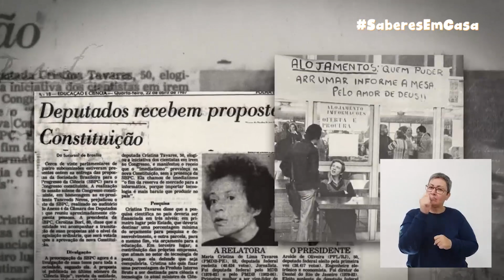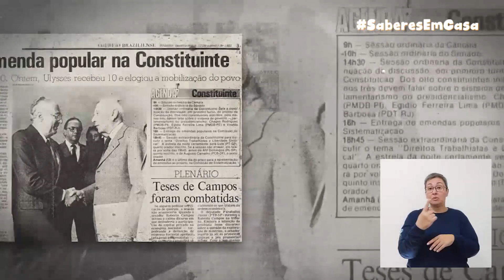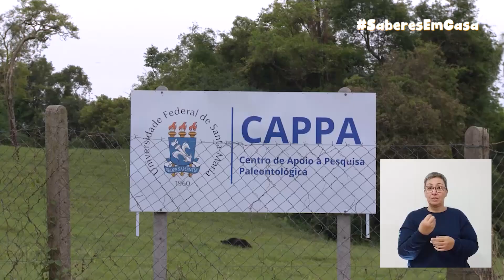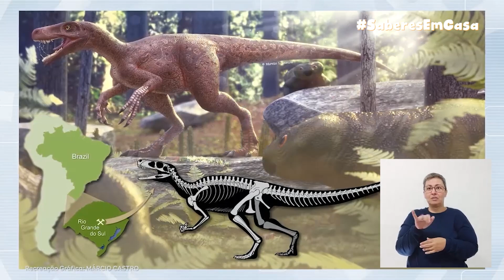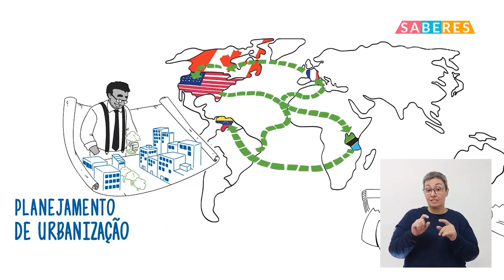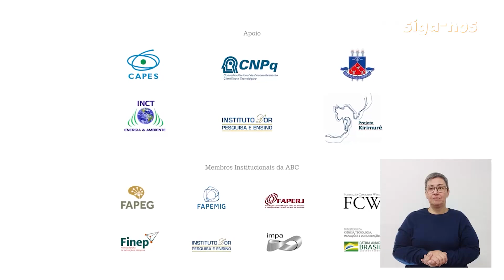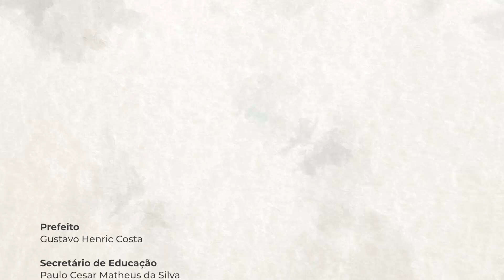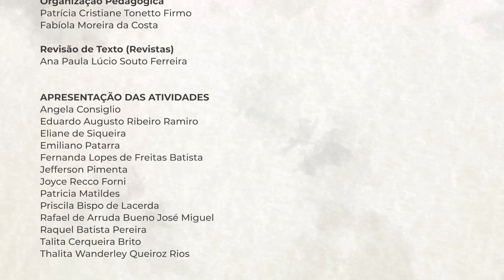EJA Ciclo II | Episódio 36 - sexta, 07 de maio